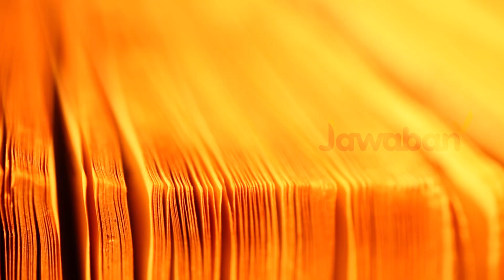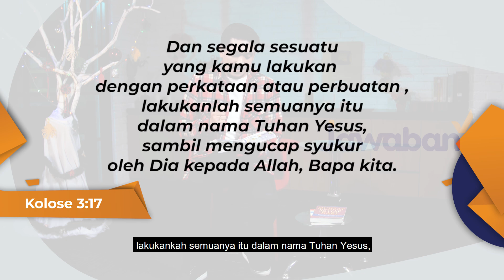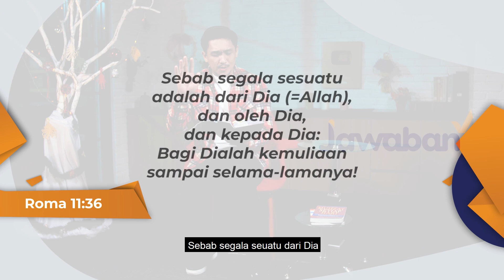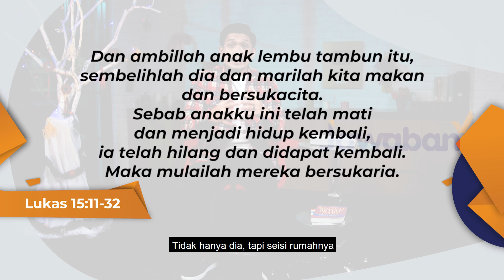KataAlkitab - Ternyata Begini Syukuran (Thanksgiving) Di Zaman Tuhan Yesus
KataAlkitab kali ini akan membahas Syukuran (Thanksgiving) di zaman Tuhan Yesus menjadi ilustrasi perumpamaan Tuhan Yesus untuk mengajarkan kepada orang-orang di zamannya. Bagaimana bentuk bersyukur di zaman Tuhan Yesus akan di bahas oleh Ps. Andy Otniel yah JCers, hanya di Jawaban Channel.